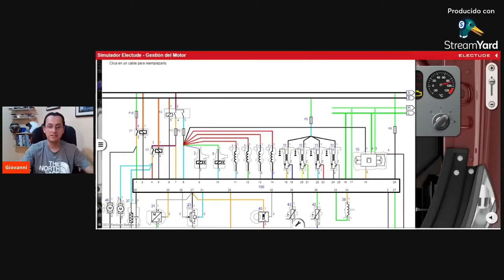¿Alimentaciones comunes?🤔🚗 | Diagnóstico Automotriz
Mucha gente nos ha preguntado por el Curso Arregla sin Miedo con simulador profesional. Estará abierto solo por esta semana 🧠🏆

👉O quieres mas información sobre nuestras CLASES semanales GRATIS, puedes unirte al grupo de WhatsApp